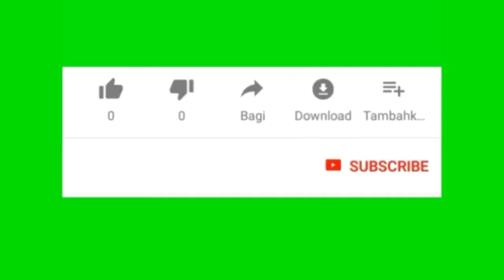Sholat idul fitri diatas genteng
Anjuran pemerintah physical distancing